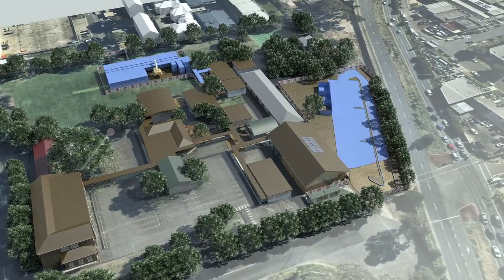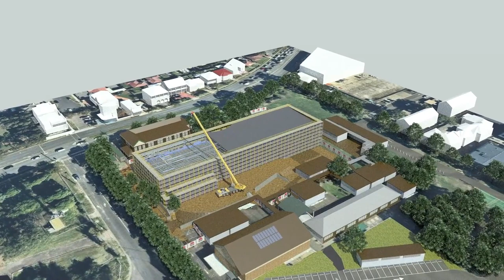Bankstown North Public School Upgrade - 3D Fly Through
We are upgrading Bankstown North Public School to bring students the latest education facilities and support the growing local community.